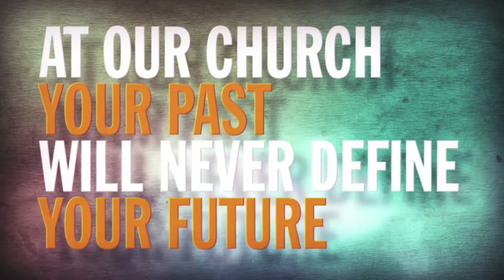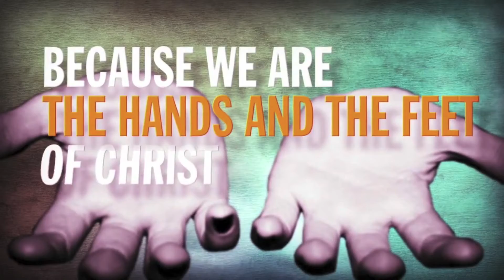Everyone is Welcomed at Our Church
Kingdom Life Ministries International
770 Park Place